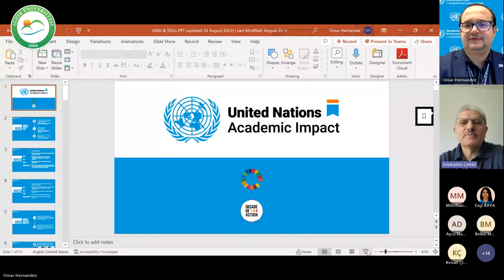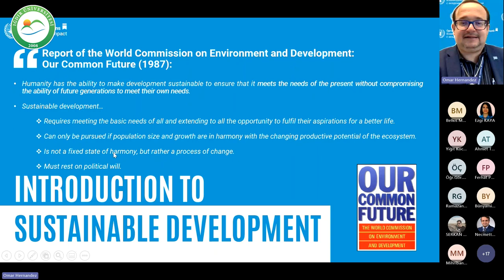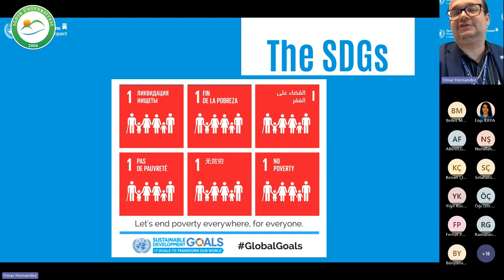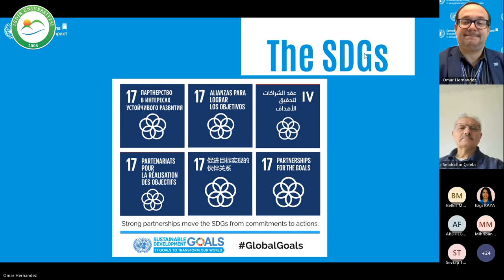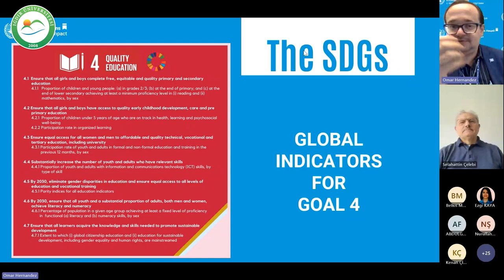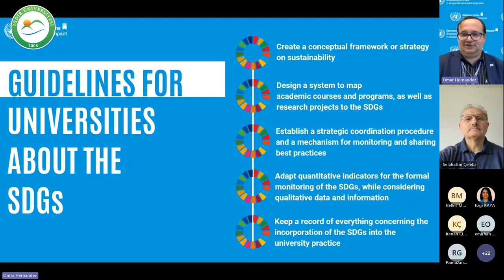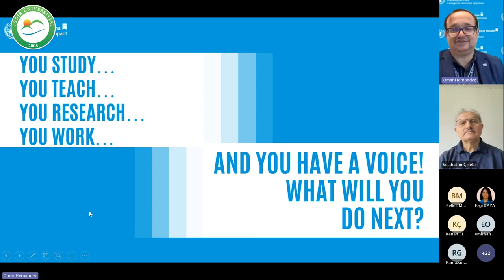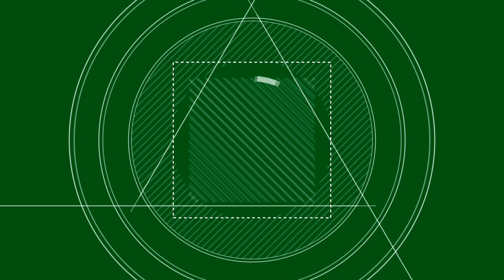Üniversitemizde "Sürdürülebilir Kalkınma Hedefleri" Webinarı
Birleşmiş Milletler Akademik Etki (UNAI) tarafından Üniversitemizde "Sürdürülebilir Kalkınma Hedefleri" (SDG) üzerine eğitim webinarı düzenlendi.

Birleşmiş Milletler Akademik Etki (UNAI) üyesi olan Türkiye’deki sayılı üniversitelerden Iğdır Üniversitesi’nde, Sürdürülebilir Kalkınma Hedefleri (SDG) kapsamında eğitim webinarı düzenlendi.

Rektör Yardımcısı Prof. Dr. Selahattin Çelebi’nin daveti üzerine UNAI Program Yöneticisi Kamuyu Bilgilendirme Görevlisi Ömer Hernández, Sürdürülebilir Kalkınma Hedefleri (SDG) konusunda personellerimizi bilgilendirdi.

İngilizce gerçekleşen webinara çok sayıda akademik ve idari personel katıldı.

Oldukça verimli geçen ve soru- cevap şeklinde tamamlanan programda, sürdürülebilir kalkınmaya giriş, 2030 Gündemi'nin ilerletilmesinde akademinin rolü, Sürdürülebilir Kalkınma Hedefleri ile ilgili temel bilgiler, Sürdürülebilir Kalkınma Hedefleri'nin kampüste ve ötesinde uygulanmasına yönelik fikirler ve potansiyel inceleme mekanizmalarına değinildi.

Eğitim oturumunun sonunda Sürdürülebilir Kalkınma Hedefleri’ni gerçekleştirmede üniversitelerin rolünü vurgulayan Ömer Hernández, Birleşmiş Milletler Genel Sekreteri Antonio Guterres'in şu sözlerini aktardı:

"Dünyanın sorunlarına aydınlanmış ve kanıta dayalı çözümlere katkıda bulunmak için Birleşmiş Milletler ve diğer çok taraflı kuruluşlarla, yerel ve ulusal düzeydeki hükümetlerle ve sivil toplum temsilcileriyle ortaklık kuracak üniversitelerin ve eğitim kurumlarının liderliğine güveniyoruz. Üniversiteleri öğretiminiz, araştırmanız ve yenilikçiliğiniz aracılığıyla 2030 Sürdürülebilir Kalkınma Gündemine derin katkı sağlamaya devam etmeye çağırıyoruz."

Sürdürülebilir Kalkınma Hedefleri; "Yoksulluğa Son", "Açlığa Son", "Sağlık ve Esenlik", "Kaliteli Eğitim", "Cinsiyet Eşitliği", "Temiz Su ve Sanitasyon", "Uygun Fiyatlı ve Temiz Enerji", "İnsana Yakışır İş ve Ekonomik Büyüme", "Sanayi, Yenilik ve Altyapı", "Eşitsizliklerin Azaltılması",  "Sürdürülebilir Şehirler ve Topluluklar", "Sorumlu Tüketim ve Üretim", "İklim Eylemi", "Suyun Altındaki Yaşam", "Karada Yaşam", "Barış, Adalet ve Güçlü Kurumlar" ve "Hedeflere Yönelik Ortaklıklar" başlıkları altında 17 küresel hedeften oluşuyor.